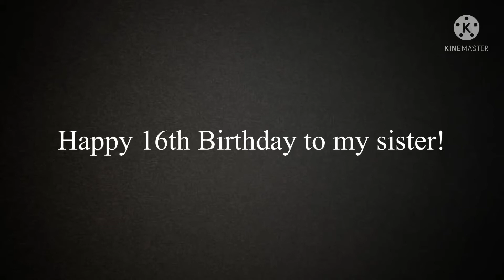Happy 16th birthday to my sister Raquel!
Happy 16th birthday to my sister Raquel! I am now happy!

BTW, I have two older sisters named Raquel and Sefora.